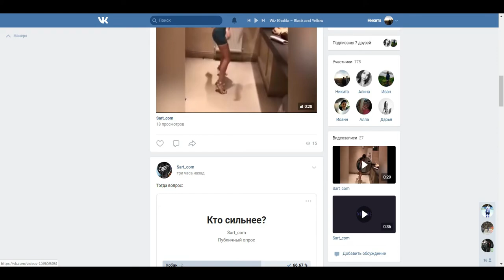Самая опасная игра в мире (Мини-Игры) Minecraft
シ